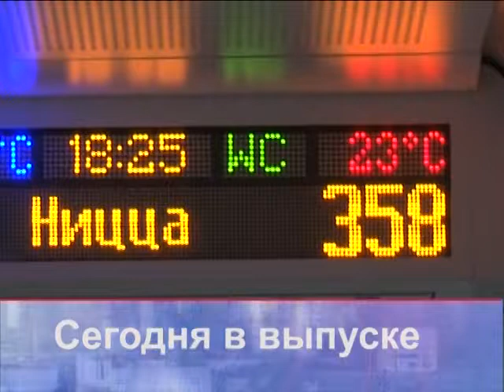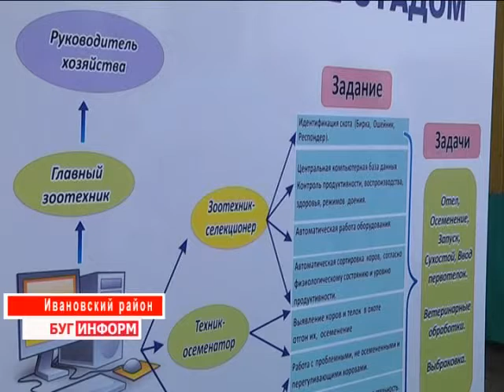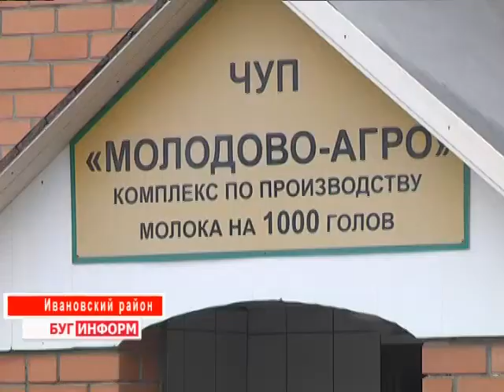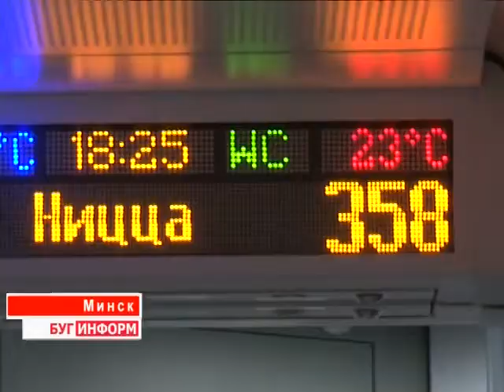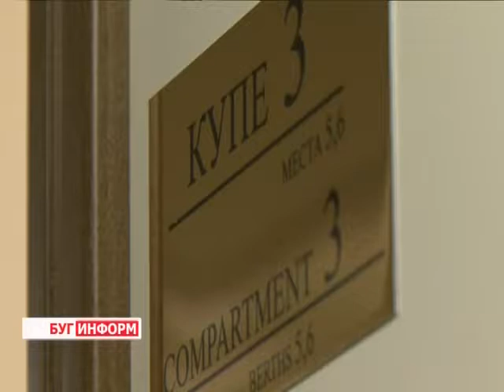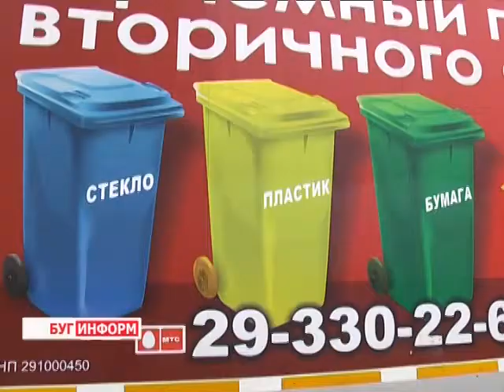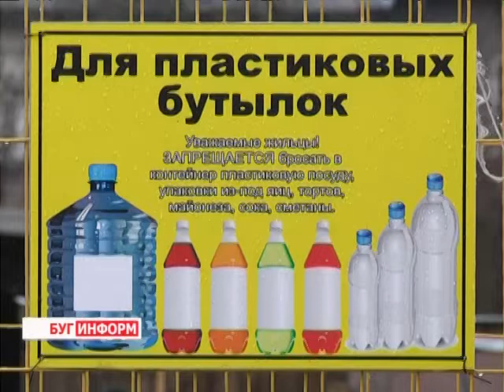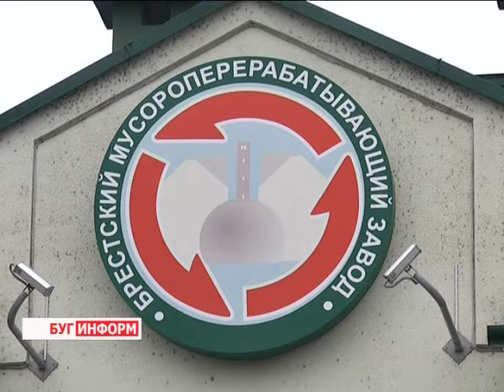2015-01-24 г. Брест. Итоги недели. Телекомпания Буг-ТВ.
Сельскохозяйственный семинар на базе Ивановского района с участием  губернатора региона А. Лиса. Журналист А. Страпко.  Оператор Э. Бакунович
150-летие  открытия  железнодорожного сообщения  между Россией и Францией. Прямое общение руководства   Брестского железнодорожного вокзала с  пассажирами. Журналист А. Ноздрин-Плотницкая. Оператор В. Холявко
Итоги  эксперимента по раздельному сбору вторресурсов на новой контейнерной  площадке. Журналист В. Драгобецкая. Оператор В. Холявко
Художник-ремесленник  А. Мартынюк:  техника скрап-арт. Журналист А. Ноздрин-Плотницкая. Оператор Э. Бакунович
«Усе разам» -  выставка молодых  художников. Журналист С. Бережная.  Оператор Д. Хрущ